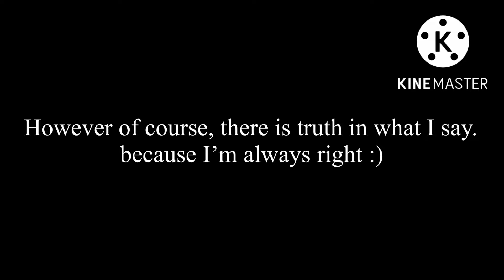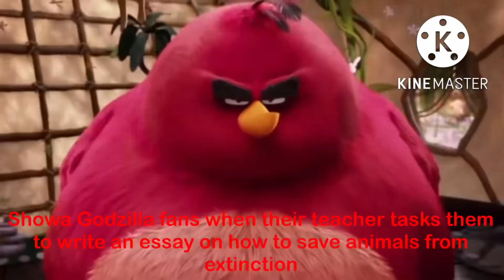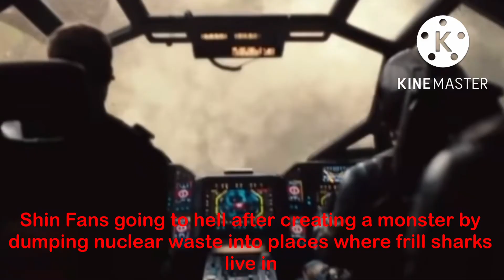Godzilla Fanboys when powerscaling be like: THE END OF THE TRILOGY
final one